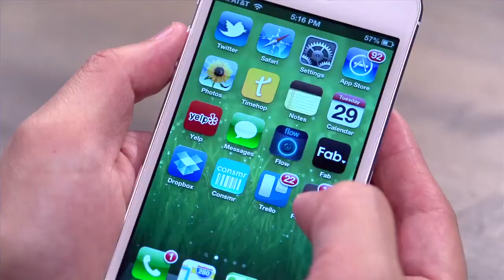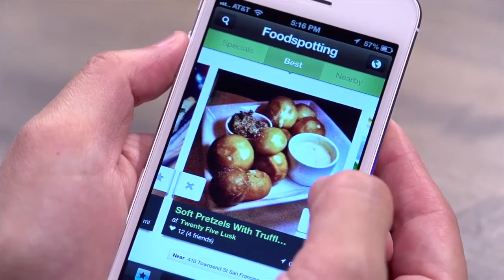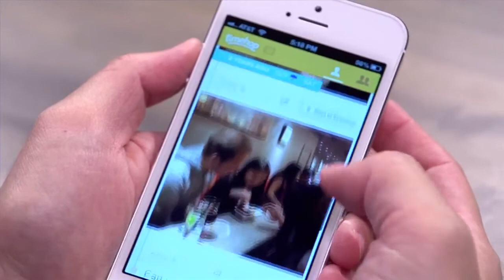Foodspotting Acquired by OpenTable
Alexa Andrzejewski, Co-Founder of Foodspotting, talks about today's big news that Foodspotting has been acquired by OpenTable. She tells us the history of the social food app and shares plans for the future.